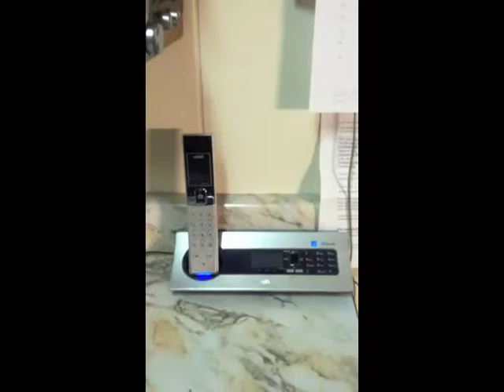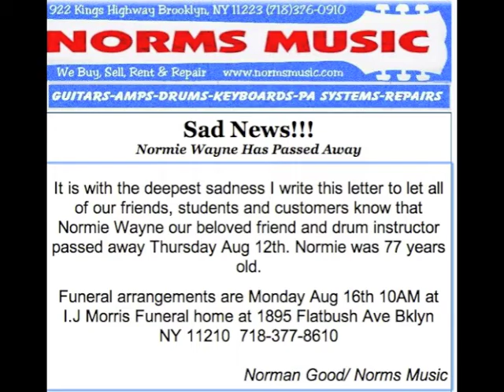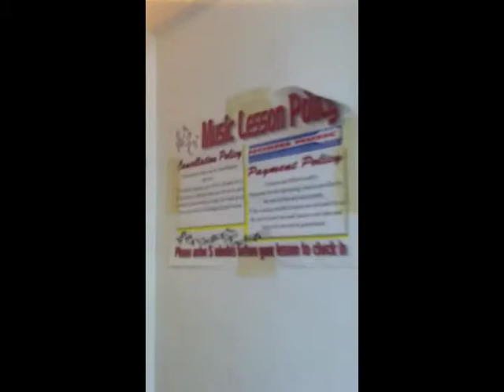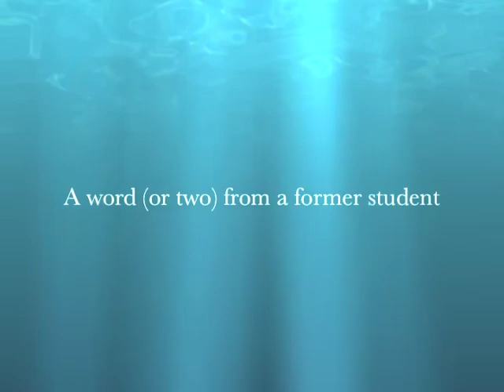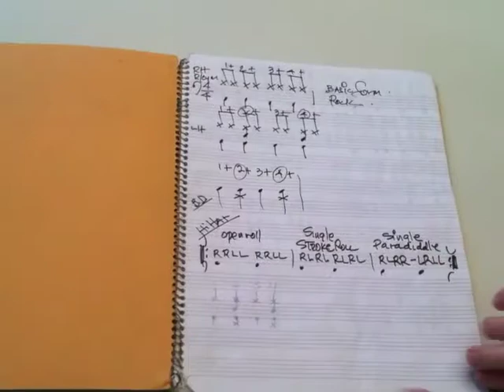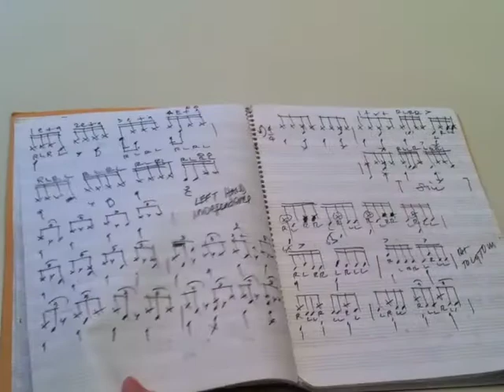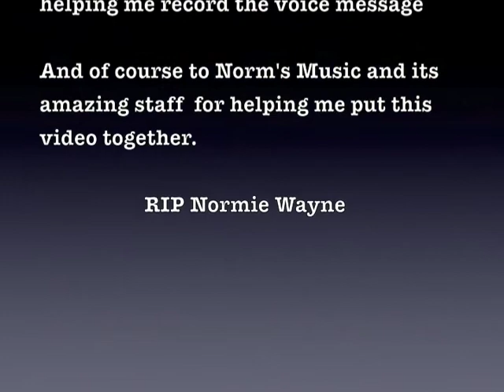Normie Tribute- IDC Project.m4v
A tribute to the amazing drum instructor, Normie Wayne.

Normie was my teacher for 3 years and has inspired many with his passion. He was truly one of a kind.

We miss you, Normie!